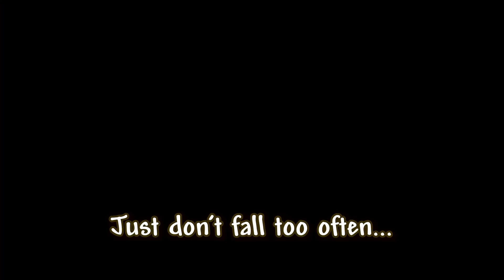terraria logic - fall damage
50 feet is usually the height of a 5 story building...